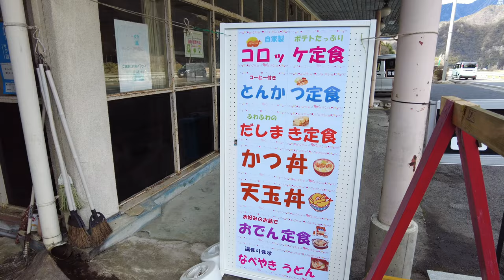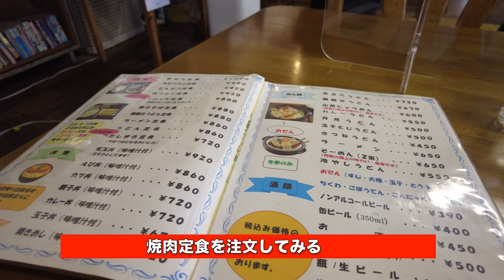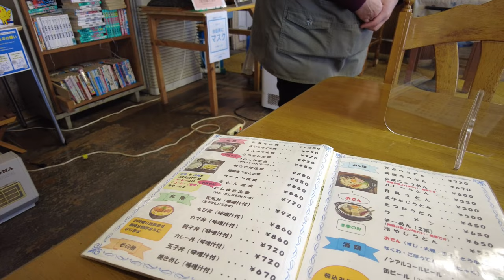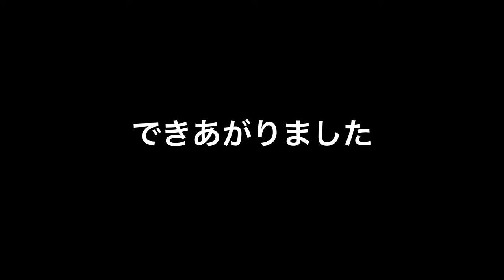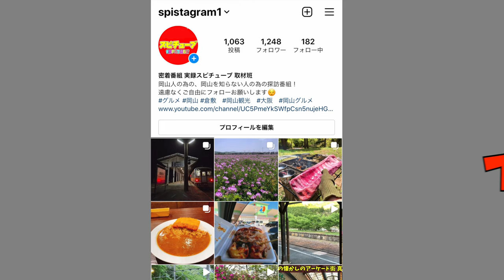【岡山から下道2時間のドライブイン】ガッツリ焼肉定食 大人気のカツ丼 懐かしの食堂メシ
ツーリングやドライブの休憩場所／目的地にどうぞ！
ちなみにサイクリング用のロードバイク置き場も完備してます！

ドライブイン オアシス
兵庫県宍粟市一宮町嶋田３４０

再生リスト